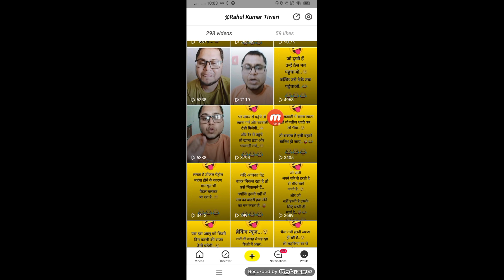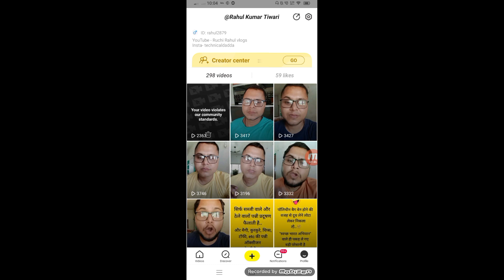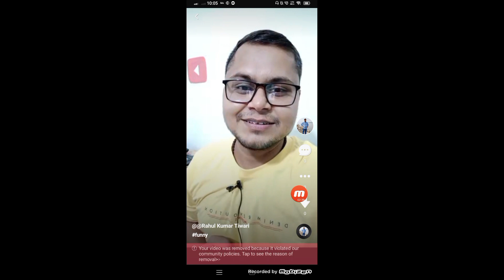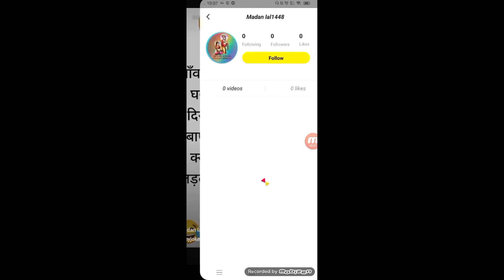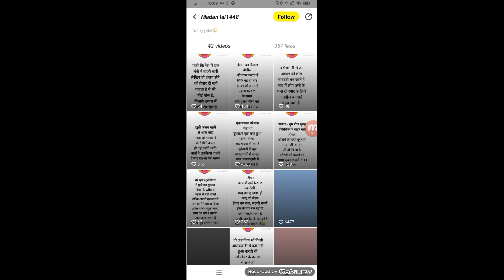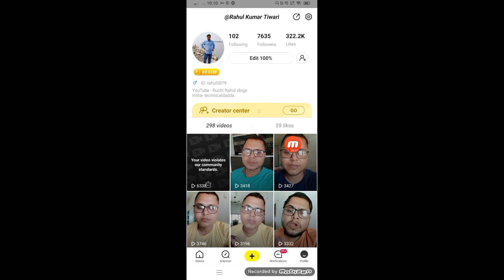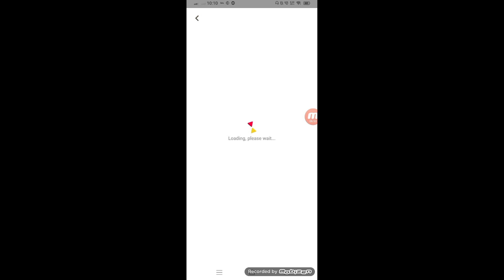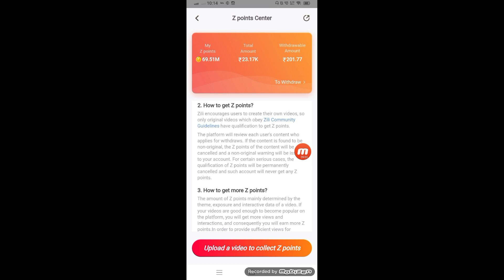Zili App ने अब हद पार कर दिया 🤨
zili app link -

2021 best refer and earn earning app

app link  -

fiva app

nojoto app

inviteCode=859J6R

moj app -

rooter app

sharechate app

instagram 🆔 - technicaldadda

👉   Dadda Shorts

Zili app par z points kaise badhaye